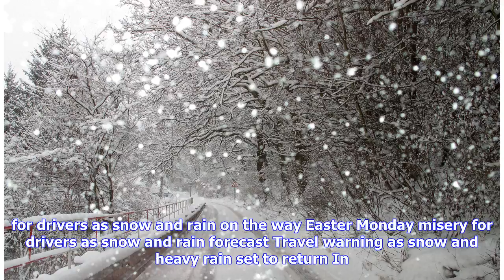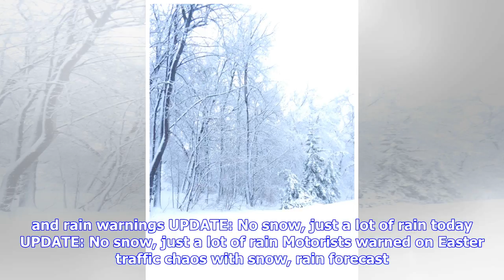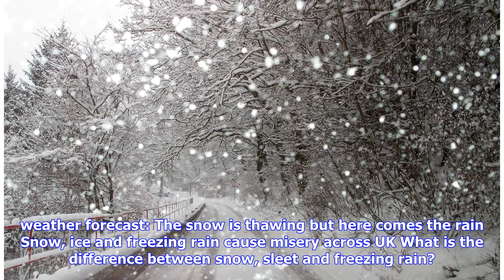Breaking News | Snow rain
In the last half-hour Flood alerts as heavy rain and snow to bring travel chaos across UK In the last hour Weather: Britain braces for more bank holiday rain and snow In the last 2 hours UK braced for heavy rain and snow on Easter Monday In the last 4 hours Weather warnings in force as heavy rain and snow hit North Staffordshire In the last 6 hours Earlier today Torrential rain and snow forecast to bring bank holiday travel chaos Yesterday Travel warnings issued as snow and heavy rain set to bat...